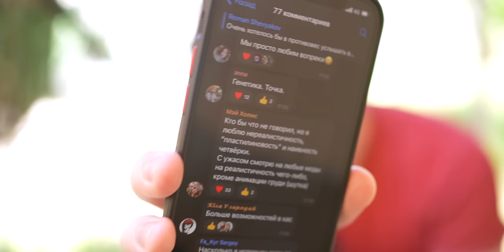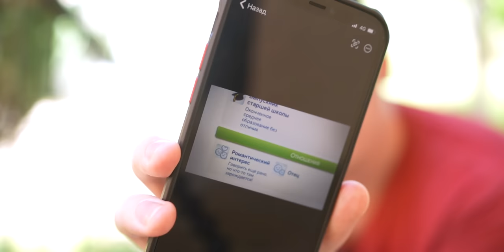Симс 4 - лучшая игра серии Симс*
*на мой вкус. Да, я играл в тройку и все равно искренне считаю четверку лучшей.